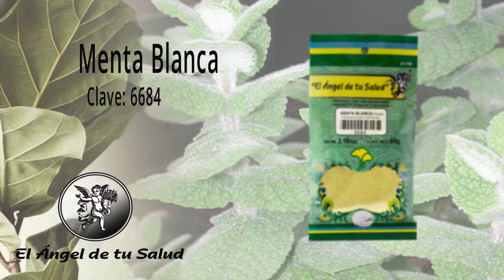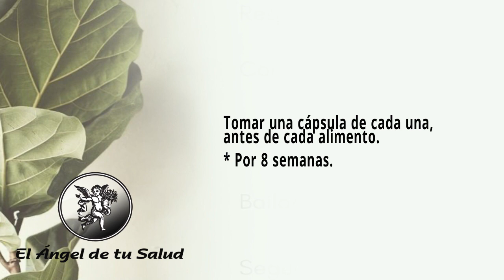FÓRMULA HERBOLARIA PARA TRATAR LA GASTROENTERITIS EN NIÑOS